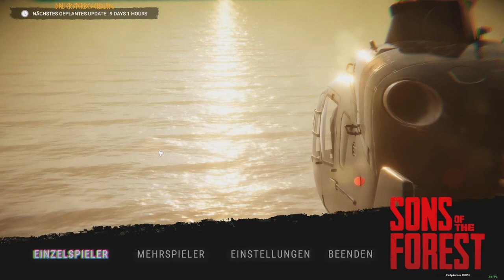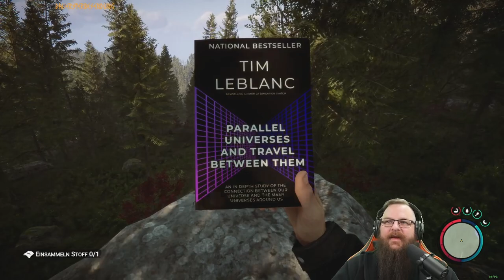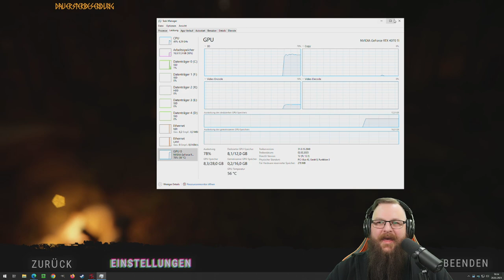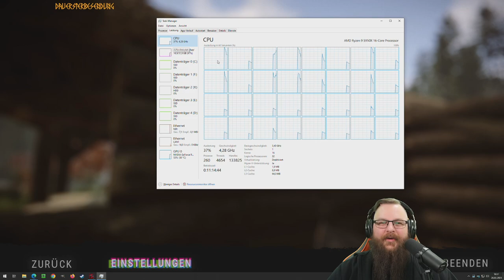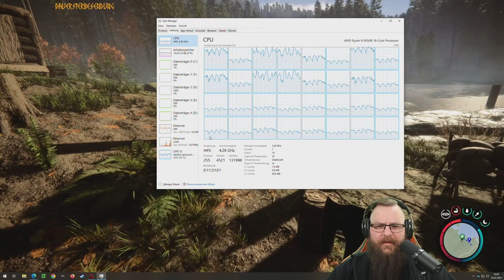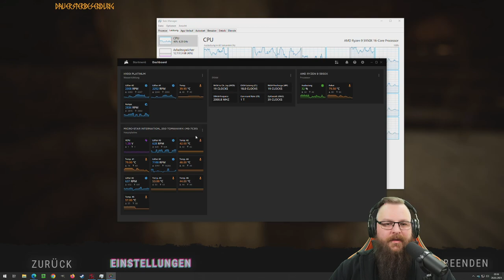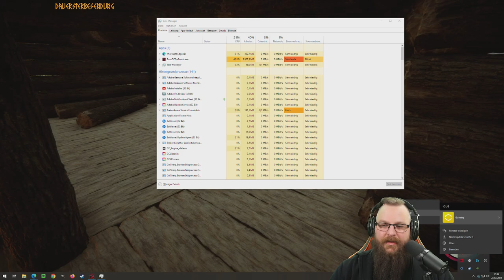SotF [S01E04] - Heute Solo, daher bauen wir uns ein Camp. Testen der Bausystems.(in Friedlich)